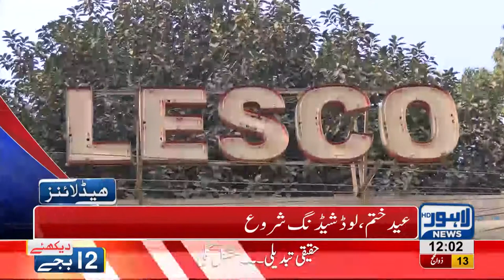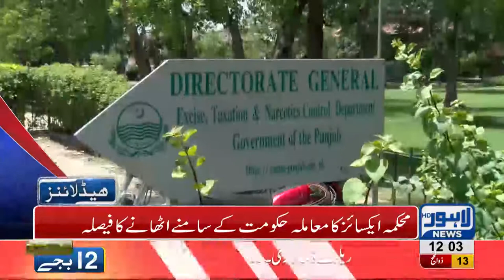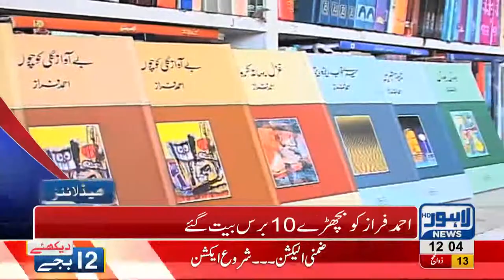12 PM Headlines Lahore News HD - 25 August 2018